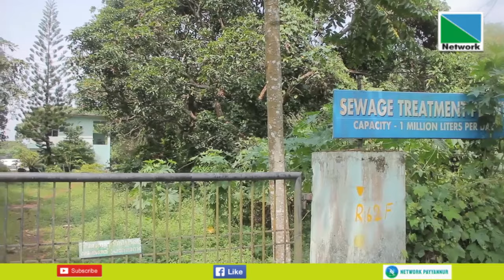പരിയാരത്തെ കണ്ണൂര്‍ ഗവണ്‍മെന്റ് മെഡിക്കല്‍ കോളജിലെ ദ്രവമാലിന്യ സംസ്‌കരണ സംവിധാനത്തിന്റെ തകരാറുകള്